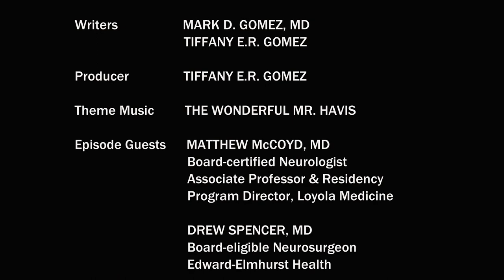Episode #52: Stroke 101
Air Date: 5/15/19
Writers: Mark D. Gomez, MD; Tiffany E.R. Gomez
Host: Mark D. Gomez, MD
Producer: Tiffany E.R. Gomez

TO YOUR HEALTH WITH DR. G™
Building Trust. Delivering Truth.
An MDG Wellness LLC Production

Episode Guests:

Matthew McCoyd, MD
Board-Certified Neurologist
Associate Professor & Residency Program Director
Neurology, Loyola Medicine

Drew Spencer, MD
Board-Eligible Neurosurgeon
Edward-Elmhurst Health